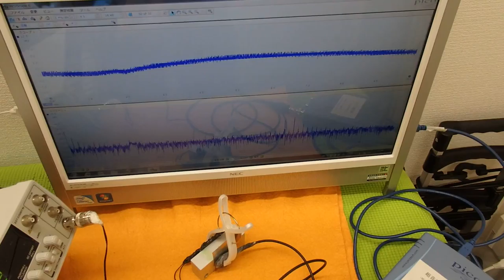オリジナル超音波実験 （超音波システム研究所 ultrasonic-labo）